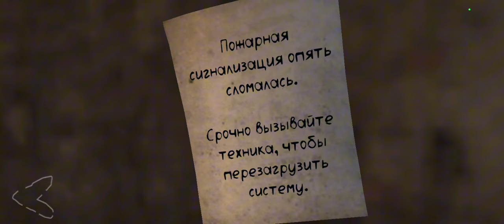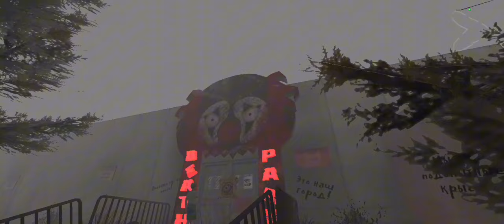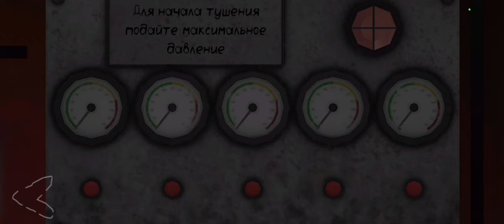DEATH PARK 2 • QABIRISTONGA BORDIK • #3 • O'ZBEKCHA LETS PLAY EPIX GAMER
MANA OKALA VIDEONI MAZZA QILIB TOMOSHA QILDINGIZ DEB UMID QILAMAN KANALGA OBUNA BO'LISH ESDAN CHIQMASIN.HALI HAMMASI OLDINDAA!!!
YANGI MOBIL QURILMA OLISHNI NIYAT QILMOQDAMAN NIYATIM AMALGA OSHISHIGA O'Z HISSANGIZNI QO'SHASIZMI ?
PLASTIK KARTA: 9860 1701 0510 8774